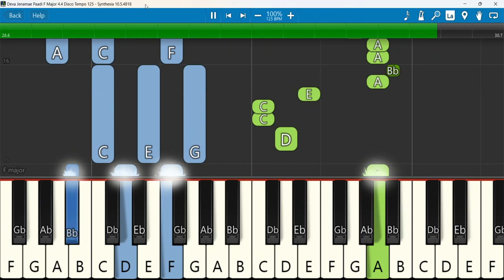Deva Jenamae Paadi Keyboard Notes F Major 4/4 Disco Tempo 125 SN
Deva Jenamae Paadi | தேவ ஜனமே பாடி துதிப்போம் Tamil Christian Video Song